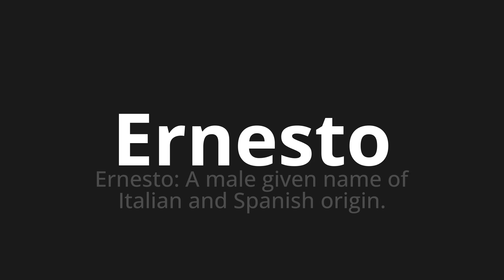How to pronounce Ernesto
Master the Pronunciation of 'Ernesto Which Means Ernesto' - which means : Ernesto: A Male Given Name of Italian and Spanish Origin. 📝 with @PizzaPronunciation 🎓🗣️ - [Your Guide to Italian]

Learn to pronounce 'Ernesto' perfectly in Italian with our easy and engaging tutorial by @PizzaPronunciation! 📖📽️ In this comprehensive video, we provide you with native speaker examples 🗣️👂 and phonetic breakdowns 🎵 to ensure you get the pronunciation just right.

How to say Ernesto in Italian